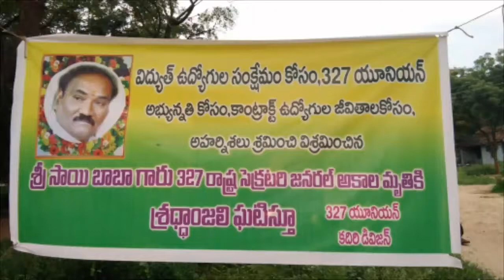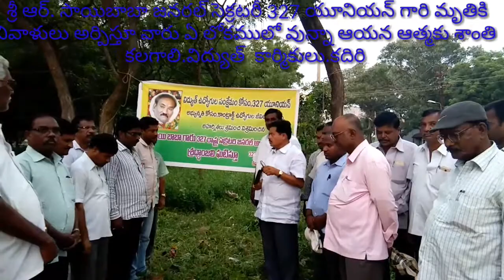శ్రీ ఆర్. సాయిబాబా జనరల్ సెక్రటరీ 327 యూనియన్ గారి మృతికి నివాళులు అర్పిస్తూ వారు ఏ లోకములో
శ్రీ ఆర్. సాయిబాబా జనరల్ సెక్రటరీ 327 యూనియన్ గారి మృతికి నివాళులు అర్పిస్తూ వారు ఏ లోకములో వున్నా ఆయన ఆత్మకు శాంతి  కలగాలి.విద్యుత్  కార్మికులు.కదిరి Khan kadiri